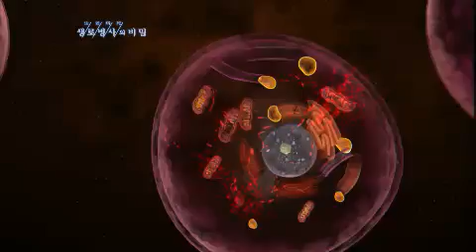생로병사의 비밀 - Mysteries of the Human Body EP438 # 001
Showtime : KBS 1TV 8:00p.m. Sat(12/01/2012)

438회 : 웰에이징 1부 '노화의 비밀'

수명연장으로 현실화되고 있는 인간의 불로의 꿈.
그리고 시대의 새로운 화두로 떠오른 '건강하게 늙기'.
인간은 왜 늙는 것이며, 건강하게 늙는 법은 무엇일까?